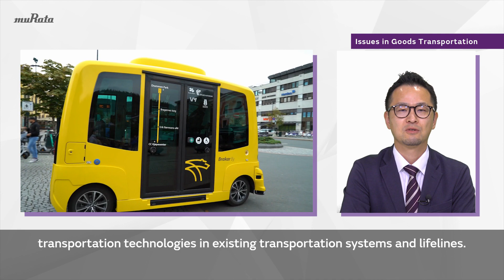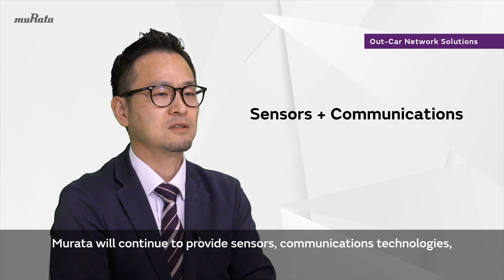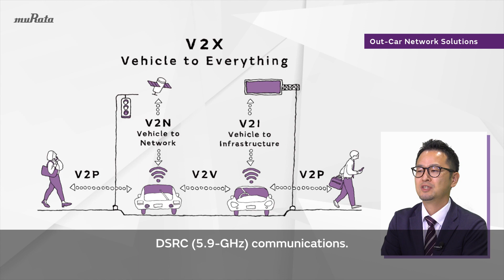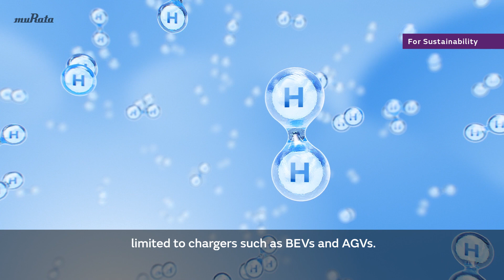Murata's Views on Mobility Market Challenges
Smart mobility is expanding beyond the In-Car (inside the car) to the Out-Car (outside the car, such as communication services and charging stations).
This video introduces the trends and challenges in the mobility market and Murata's superiority in sensors and communications.